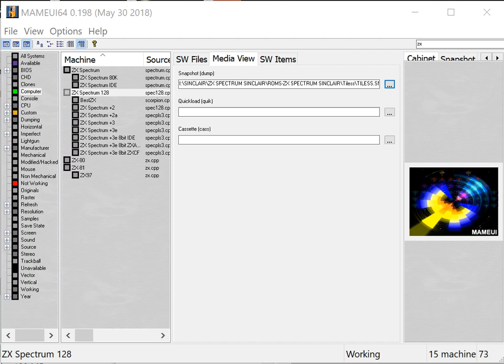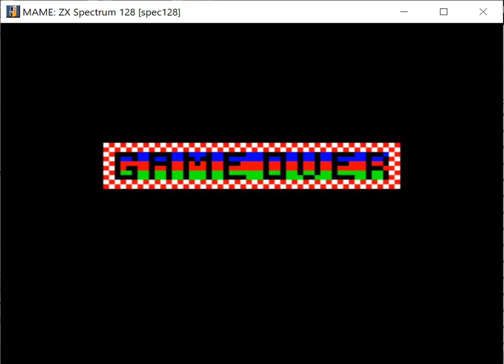Tiless - ZX Spectrum Sinclair - MAMEUI64 v0.198 emulator